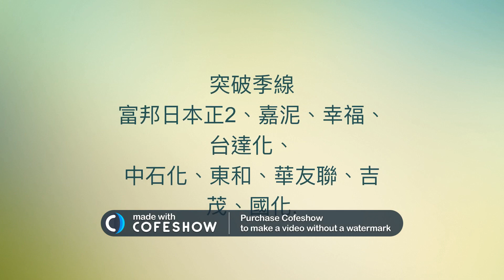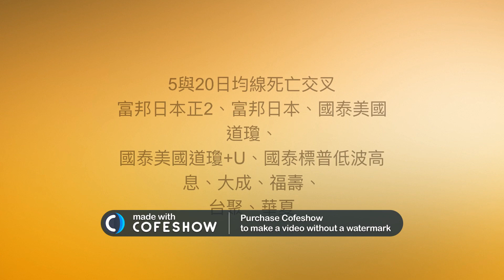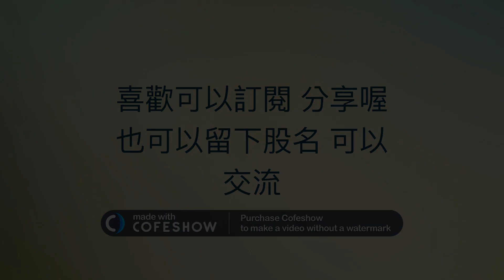3/11 台股盤後資料整理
歐付寶會員編號 ： 1768928